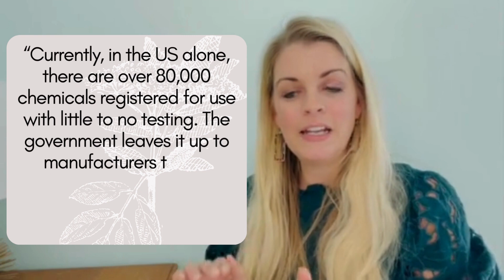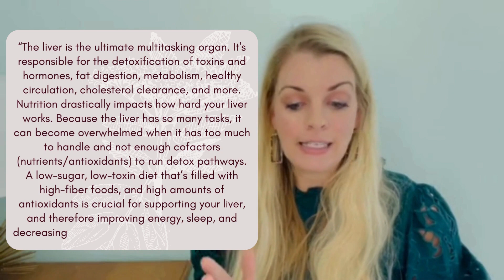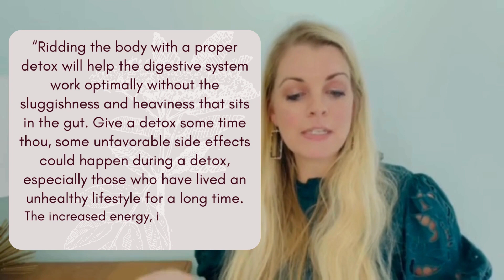Increase Energy With A Proper Detox 1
Feeling sluggish? Restart, refresh, and reset this new year with a proper detox!

Here is what our referring holistic practitioners of The P.O.E. share about detoxification.

Elderberries are rich in antioxidants! Don't miss a dose! Most of the health benefits from elderberries are attributed to their rich antioxidant composition!

Join our email list to receive these and more wellness tips to support a healthy happy New Year. We've partnered with our holistic practitioners to share these tips every week in January with our customers! Sign up below.